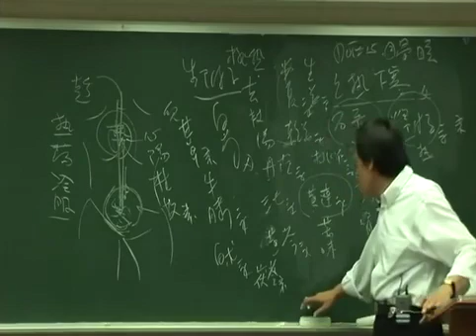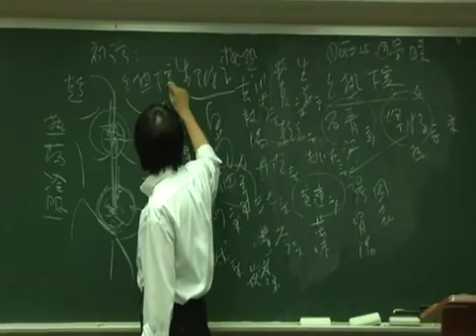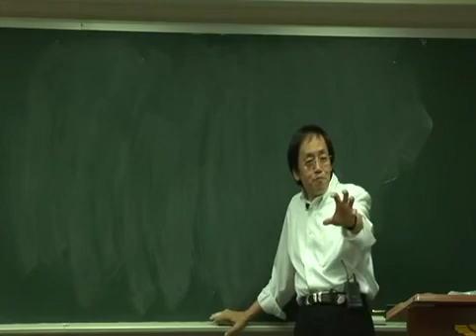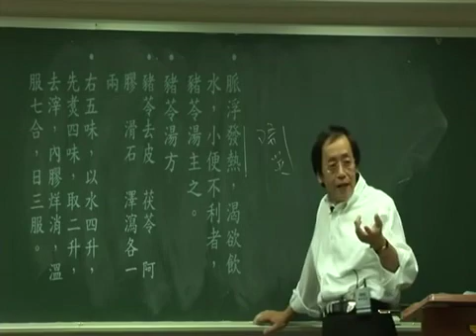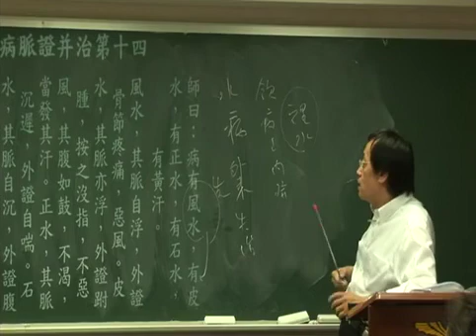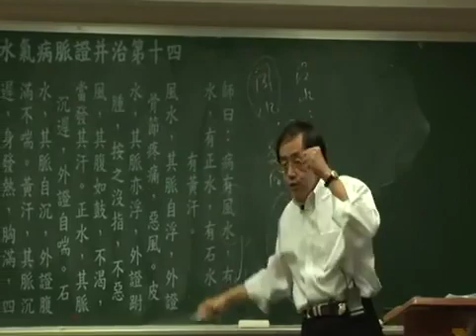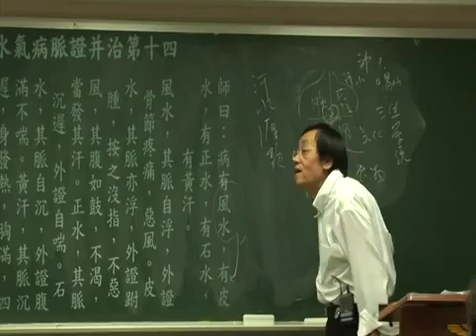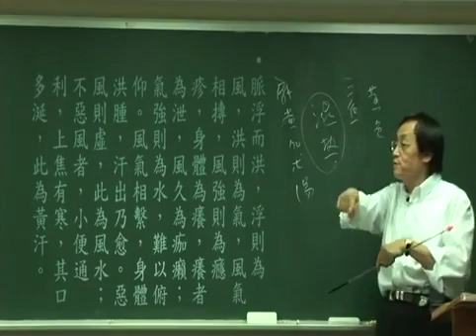倪海厦 人纪 金匮要略 43